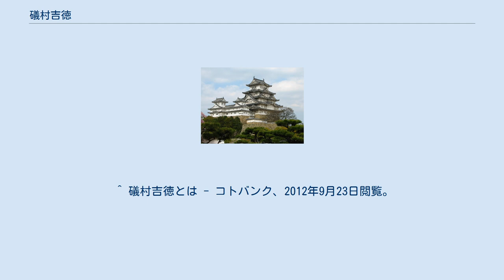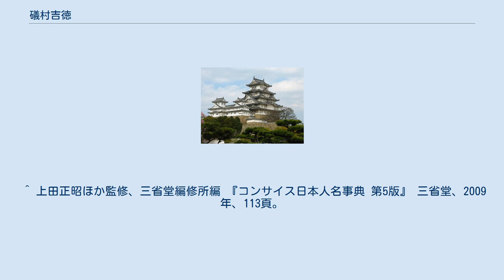礒村吉徳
礒村 吉徳（いそむら よしのり、? - 1711年2月11日（宝永7年12月24日））は、江戸時代初期に活躍した数学者。
文蔵、喜兵衛とも名乗った。
号は泥竜、琢鳴である。
1660年頃に書かれた『算法闕疑抄』の作者で知られている。
また、本来ならば代数を使用しなければ解けない問題でさえ、そろばんで解いたことからそろばんの名人でもあった。
 生年は不詳だが、肥前国鹿島（現:佐賀県）で鹿島藩藩主である鍋島正茂に仕えた。
数学者の高原吉種に数学を学んだとされ、1658年には陸奥国二本松藩に仕え、現在の福島県で作事奉行として安達太良山から二本松城まで水道を開拓し、水を引いた。
 1660年頃に吉徳が書いた主著で、当時の数学の教科書であった『算法闕疑抄』では数学書の『塵劫記』に書かれてある12つの問題の解が記載され、新しく150あまりの問題が『算法闕疑抄』に追記されてある（遺題継承）。
なお、吉徳が付け足した問題は1684年に出版された『増補算法闕疑抄』に解の記載がある。
 弟子には村瀬義益、中沢又助、三宅賢隆らが居た。
 主な著書に『増補算法闕疑抄』（1684年）、『小関物語』などがあるが、現存していない。
 ^ 礒村吉徳とは - コトバンク、2012年9月23日閲覧。
 ^ 彌永昌吉・中村誠太郎、三村征雄、湯川秀樹 『万有百科大事典 16 物理・数学』 相賀徹夫、小学館〈日本大百科全書〉（原著1976年4月20日）、初版（日本語）、25頁。
 ^ 上田正昭ほか監修、三省堂編修所編 『コンサイス日本人名事典 第5版』 三省堂、2009年、113頁。